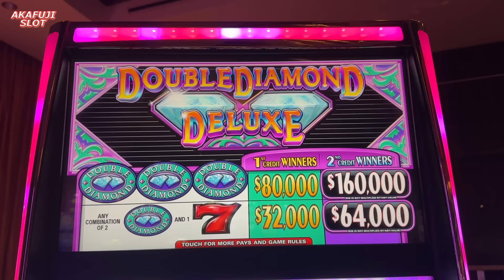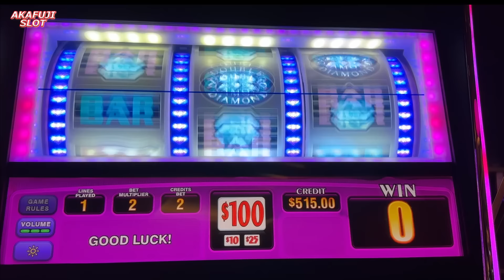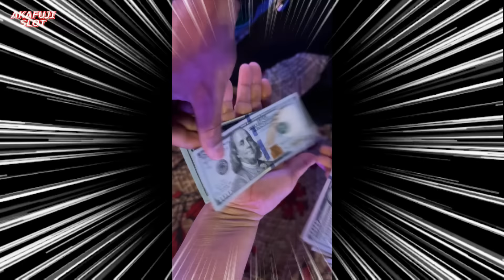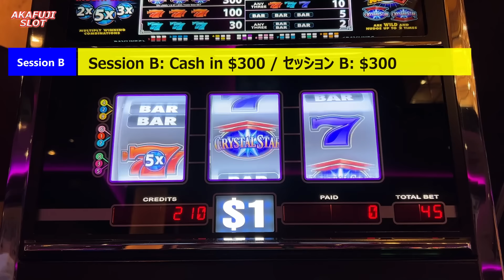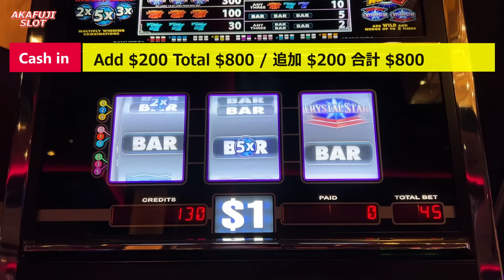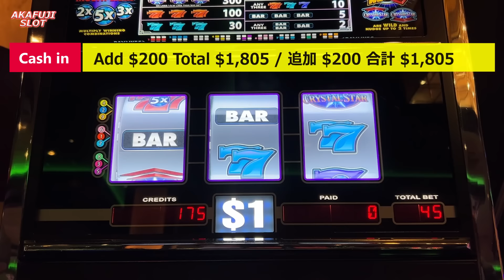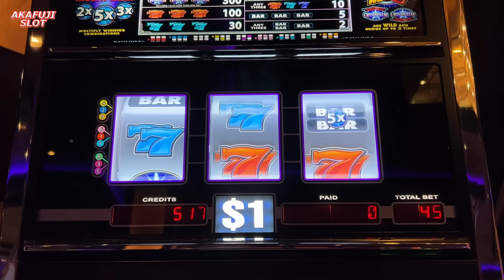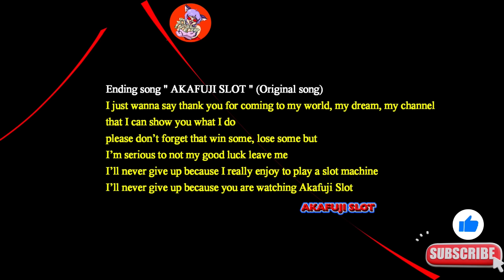Double Diamond Deluxe $100 Slot Machine, Crystal Star Deluxe Slot Jackpot